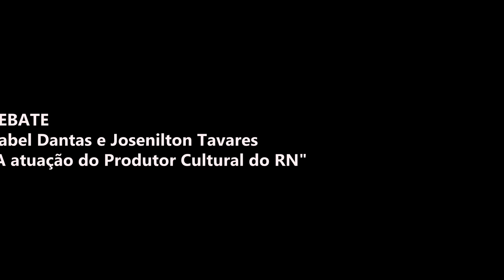2º Dialogos P. Cultural :: Debate com Isabel Dantas e Josenilton Tavares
O Debate discutiu a atuação do Produtor Cultural do RN, levantando temas bastante pertinentes quanto ao quadro de atuação, como: Formação e Mercado de Trabalho. Com a professora do curso de Produção Cultural do IFRN e Josenilton Tavares produtor cultural.

A segunda edição do Diálogos em Produção Cultural aconteceu nos dias 8, 9 e 10 de março de 2012 no IFRN Campus Cidade Alta, com uma programação composta por palestras, oficinas, minicursos, mostra de vídeos, mesas redondas e apresentações culturais do estado do Rio Grande do Norte.

Diálogos em Produção Cultural é um evento que surgiu em 2011, pela iniciativa dos alunos do curso de Tecnologia em Produção Cultural (turma 2009.2) com a intenção de promover a discussão e reflexão sobre a produção cultural na cidade do Natal.

Dando continuidade a essa proposta, a turma 2010.1 realizará a 2ª edição do Diálogos em Produção Cultural, tendo como tema central a Profissionalização do setor.